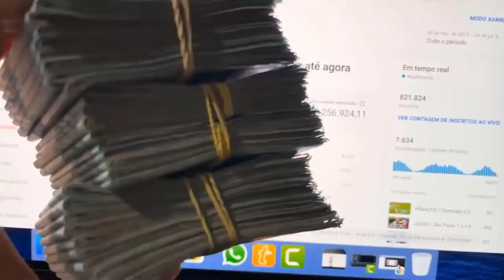O PLANO DE ELON MUSK (SÉRGIO SACANI) CORTES PODCAST AQUI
SÉRGIO SACANI - Venus Podcast #160